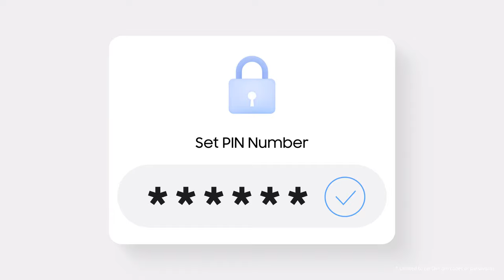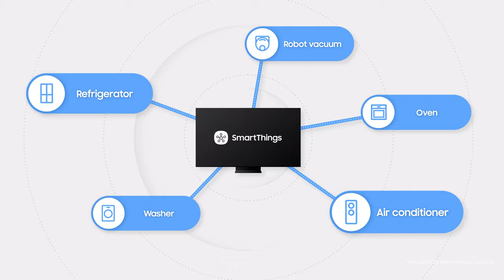Knox: Robust Data Protection for TVs | Samsung